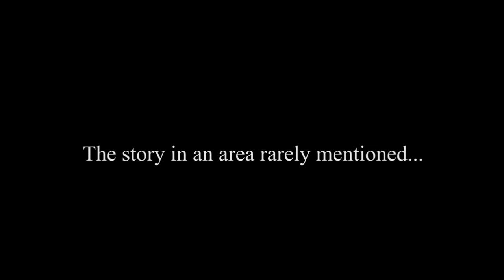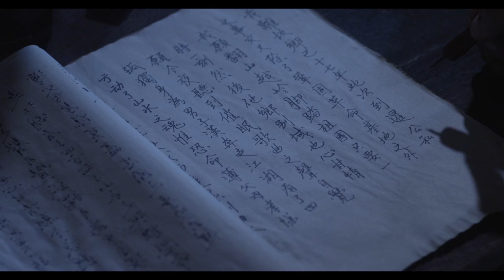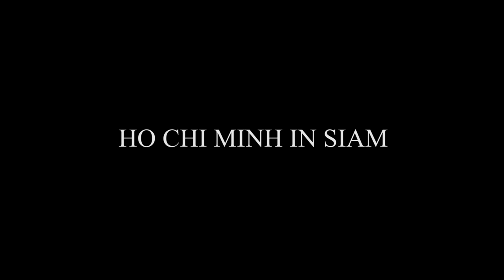trailer - THẦU CHÍN Ở XIÊM - Ho Chi Minh in Siam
HO CHI MINH IN SIAM

Nguyen Ai Quoc (Nguyen “the Patriot”) was born in 1890 in a small village located in the middle of Vietnam, which used to be a French colony in Indochina. In 1911, he came to Paris and decided to dedicate his own life to fight for Vietnamese independence. In July 1928, Nguyen Ai Quoc (under the name of Thau Chin) sailed to Bangkok, Thailand and remained there for nearly 16 months.

From Bangkok to Udon Thani, the north east of Thailand, Nguyen Ai Quoc took the critical role to educate the Vietnamese communities by teaching civilized lifestyle, the global situation and through those things he helped them realize the patriotism. Nguyen moved to Dong village – Phi Chit under the chasing of the France government’s enforced and spies. After arrival, he and his assistants walked through the forest to Udon Thani, where it is easier for them to complete the missions. During the six months Nguyen stayed in Udon Thani, he opened a school teaching Vietnamese and many skills for the community. He also participated in building pagodas, strengthened the friendship between Siamese and Vietnamese during colonial period. Because of the chasing of the French government, his desire to come back to Vietnam after 17 years could not be done. He then moved to Nakhon Phanom province, in the Mekong River valley, which is 411 kilometers from Hanoi in Vietnam. After those long years abroad, seeing his mother land from a distance got him emotional.
Nguyen got the news from his family thanks to an assistant from Vietnam. This man gave Nguyen the opportunity to touch some motherland dust with his bare hands; he also did it some years later when he returned to Vietnam. In November 1929, Nguyen moved on to Hong Kong without knowing the death of his father. On 2nd September 1945, Nguyen read the Declaration of Independence of Vietnam, under the name of the Democratic Republic of Vietnam, became the prime minister and then the president.

Casts :  Hoàng Hải, Mạnh Trường, Huyễn Sâm
DOP:       NSND LÝ THÁI DŨNG
Director: BÙI TUẤN DŨNG

BINH MINH PHIA TRUOC  - VIETNAM HISTORY TV SHOWS 2022

THẦU CHÍN Ở XIÊM - Ho Chi Minh in Siam | TRAILER | Bùi Tuấn Dũng